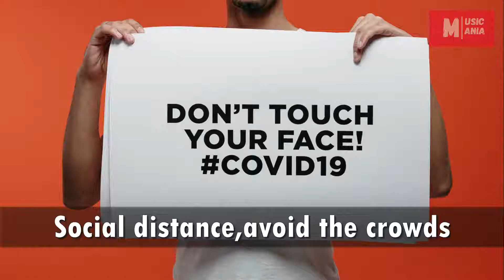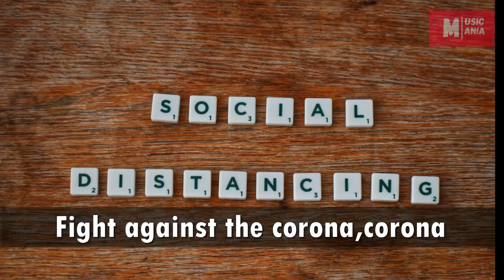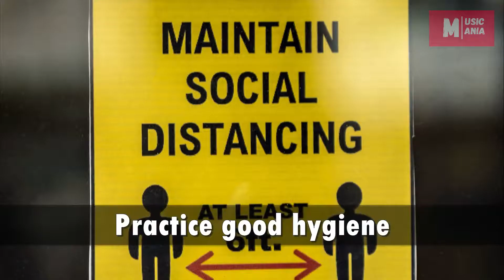corona virus song-(Music Mania Lyrics)